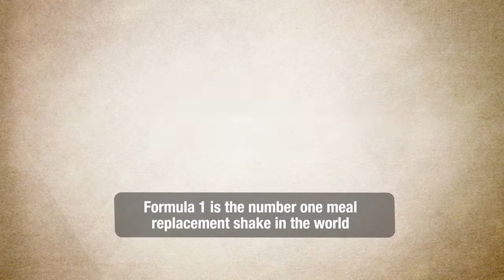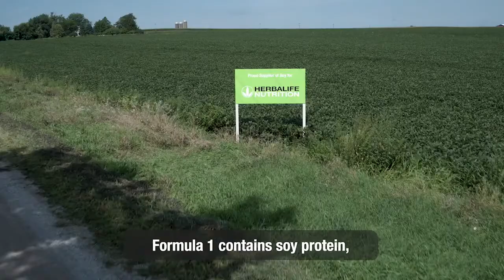Nutritious Convenient Delicious & Awesome Meal of the Present Century!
Herbalife Formula 1  is the Nutritious Convenient Delicious & Awesome Meal of the Present Century!